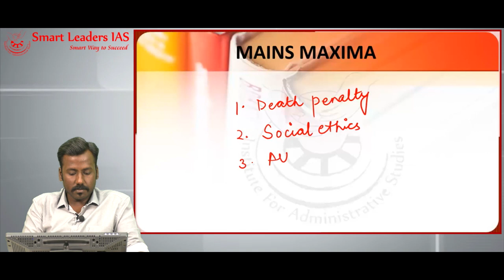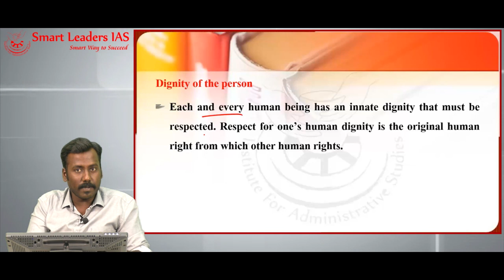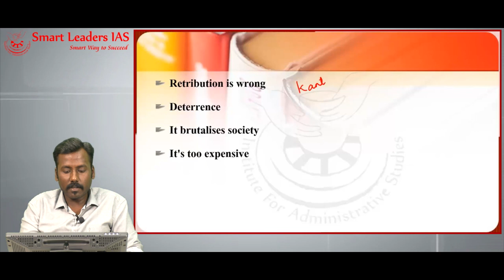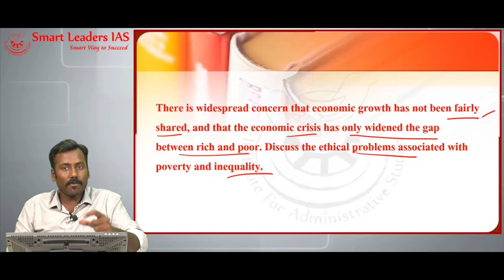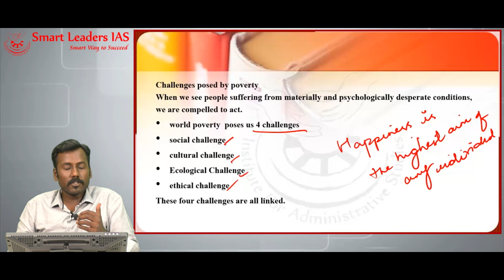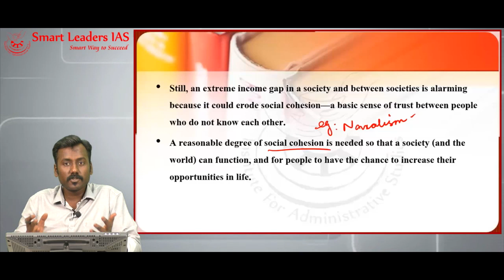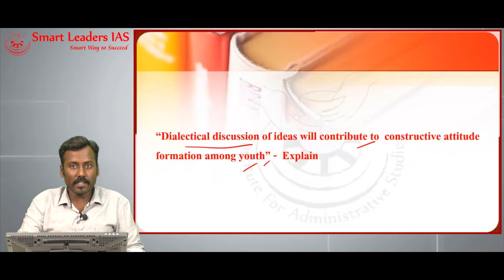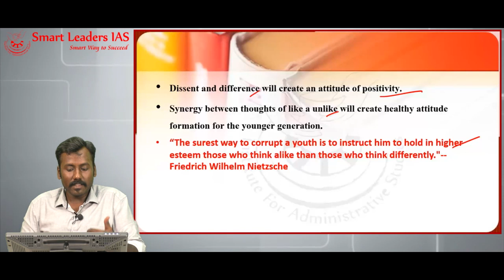Mains Maxima | Session 10 | Ethics | Smart Leaders IAS | Chennai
In this Video Mr.Manoj Prabhakar is discussing model answers pertaining to GS 4 paper